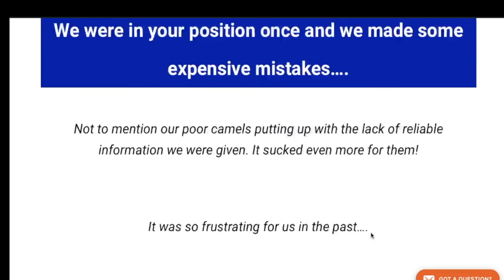Preparing Your Camel For Vet Visit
Truth-telling time - - - If you cannot restrain your camel in a safe and effective way, a vet cannot treat your camel.

There’s not much a vet can tell from a distance, so having proper restraint is paramount to being a responsible camel owner.

Who better to explain safe ways to restrain your camel for a vet visit than Camel Vet, Dr. Margie Bale, who, as the title indicates, is experienced with treating camels and making it safe for all involved.

Watch/listen now ...

Tara & Russell are world leaders in camel training, handling & psychology. They mentor camel owners and camel lovers and are the founders of the Camel Connection Trust Based Camel Training® method. Authors of Camelman Dreaming (Russell) and Introduction to Camel Husbandry (co-authored). Both experienced camel expeditions (camel trekkers) and camel trainers they travel the world and conduct online courses teaching people how to connect with camels and build a relationship built on trust and compassion.
Philanthropists at heart they are always striving to make this this world a better place through their Charity Camel Treks and Compassionate Camel Journeys (open to public). You can read more about them over